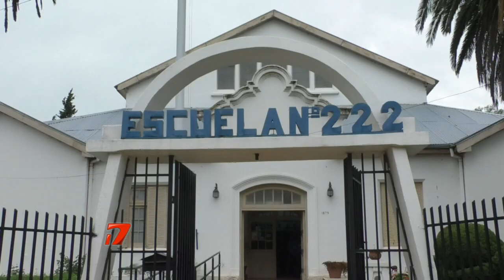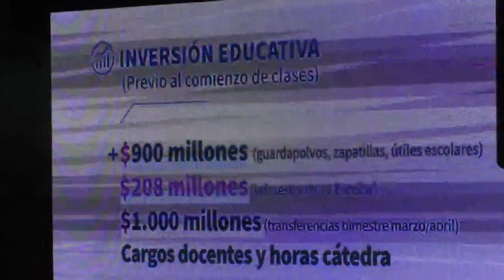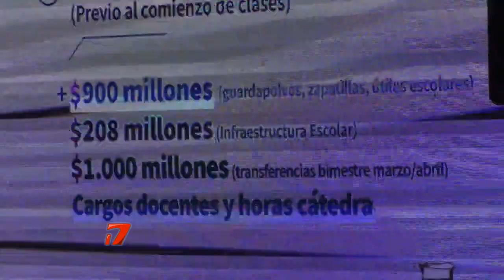Marcela Feuerschvenger - La Ministra de Educación estuvo en Realicó